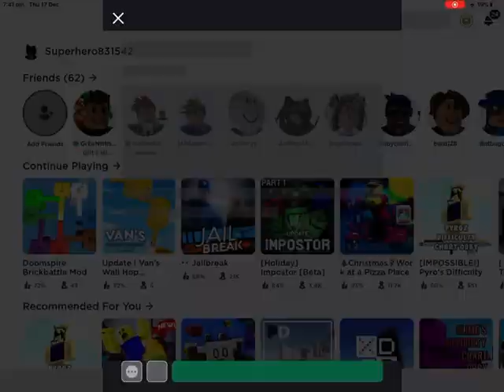*mouth smacks* nice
I destroyed to many bases